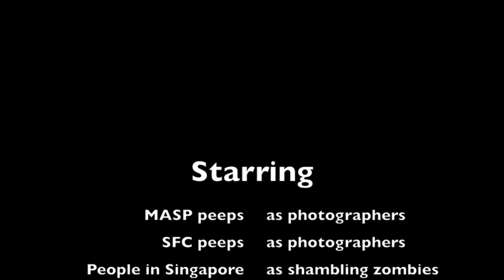MASP in Spooky Encounters at Clarke Quay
Clarke Quay Halloween 2012. We were on the hunt for shambling zombies and costumed people around the vicinity. And we found lots of them. :-)

Somehow everytime I upload this video automatically youtube does not allow it to be viewed in mobile only on through PC. I don't get it, what's the difference, you get to see this in public. Don't ask me why it can't be shown on mobile. I can't even change its settings now. Shame on this :(